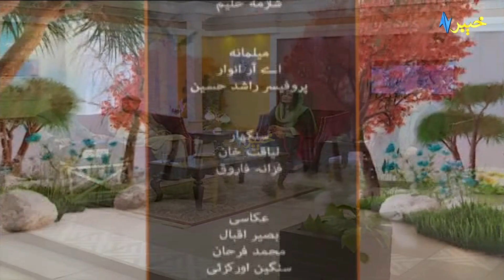Khyber Sahar Peshawar | AR Anwar Music Director | Professor Rashed Hussain | Pashto Morning Show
Hosted by: Shazma Haleem & Najib ullah Anjum
Guests
1.AR Anwar  (Music director)

2. Professor Rashed Hussain
 Mphil urdu on Ghulam Mohammed Qasir